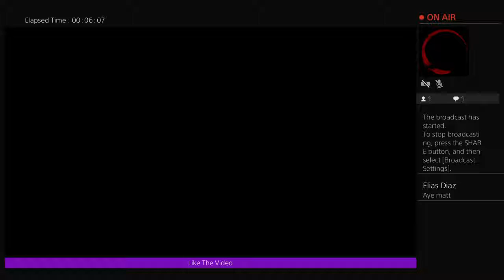Squish418's Live PS4 Stream